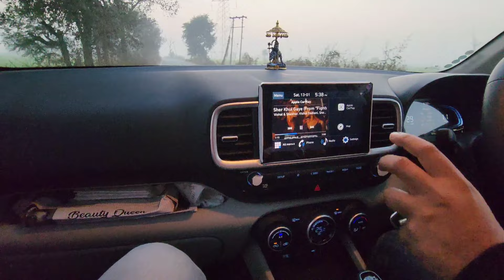New Hyundai Venue 2024 Facelift | Ownership Review | Venue Pros And Cons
Video Edited And Digitally Managed By Bharat Gaba

Kindly Contact

hyundai venue ownership review

hyundai venue owner review

hyundai venue ownership experience